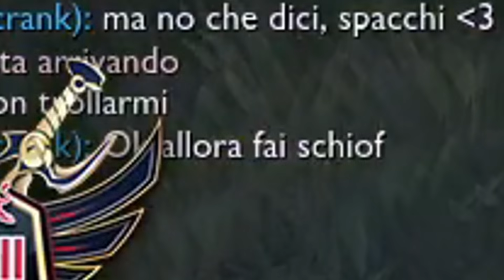BLITZ AP IS BROKEN?! ft. Fierik